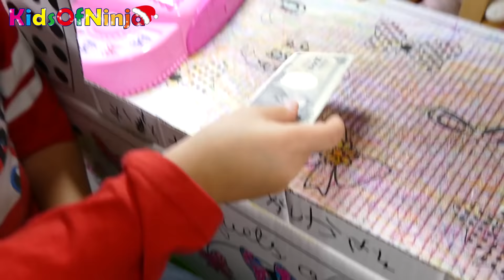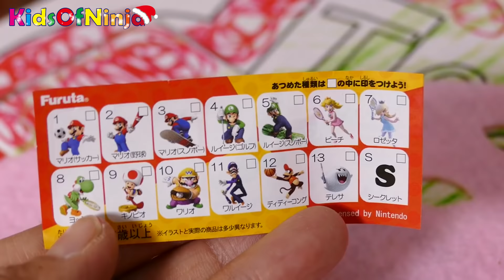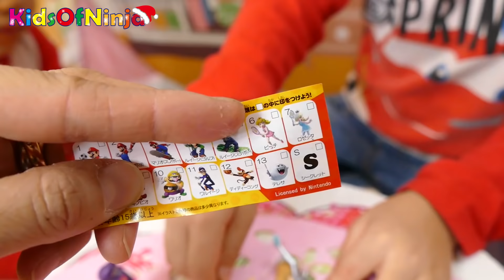お買いものごっこでマリオのチョコエッグ Surprise Eggs Super Mario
お買いものごっこで新しいチョコエッグのスーパーマリオを買って、ぽぽちゃんのおうちで開けてみました♪
Super Mario Furuta Surprise Eggs Kids Playing Video.

❤ Please choose [Language: English] on the bottom of the page for English translation!